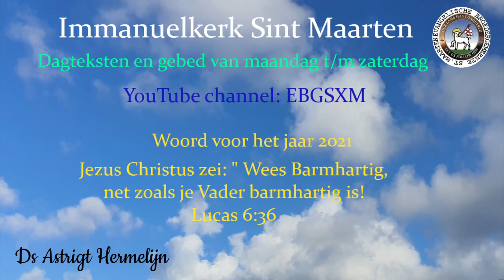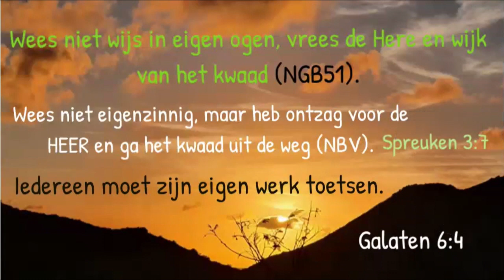Dagteksten & Gebed vrijdag 12 februari 2021